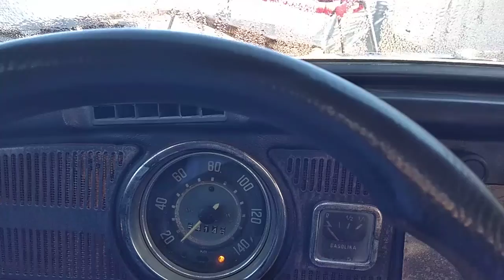Fusca Rat pegou de primeira